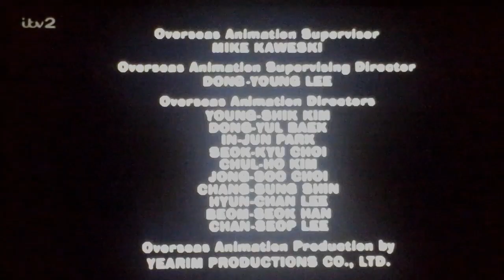Underdog Productions/Fuzz Door Productions/20th Century Fox Television (2012)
Taken From "America Dad"